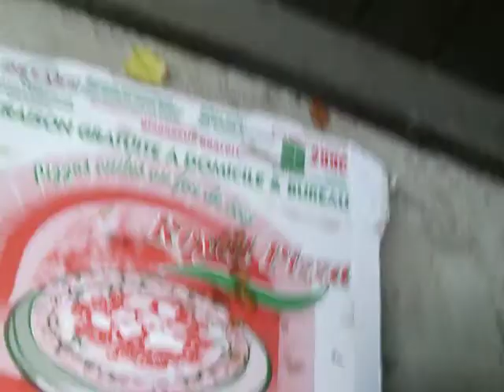on a jouer a pet portabl.AVI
gros delire